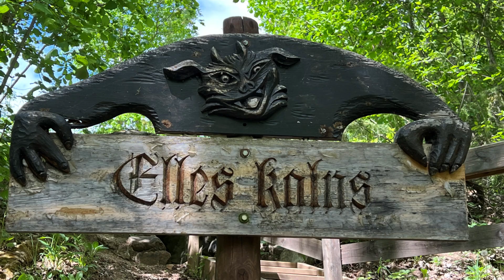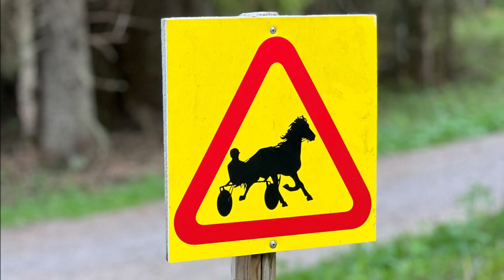Wyprawa po koniki - prolog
Relacja w odcinkach z wyprawy po koniki w wersji a`la "do kotleta".
Jako, że małżonka ma kolekcjonuje "etniczne koniki", a w Szwecji jest miejsce gdzie takowe produkują, postanowiliśmy się tam wybrać. Jako, że w poprzednim roku (2022) spędziliśmy parę chwil między innymi w Estonii (która nas zauroczyła), naturalną marszrutą dla nas, była droga przez Litwę, Łotwę i Estonię do Szwecji.
Zdjęcia: @instancja_wyższa, @arkadio
Montaż: @arkadio